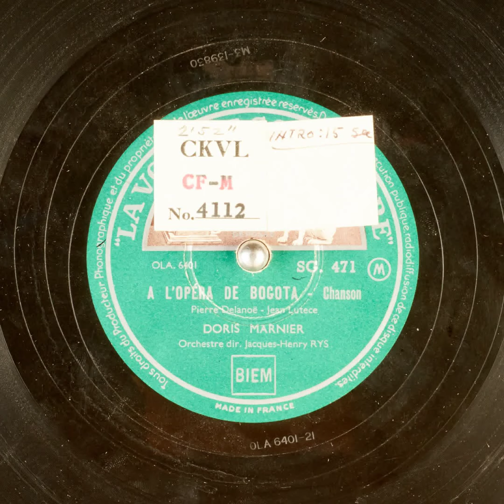A L'OPÉRA DE BOGOTA DORIS MARNIER Pierre Delanoë